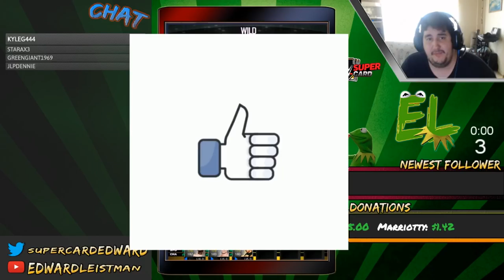WWE SUPERCARD S4 FIRST GOLIATH TBG PACK+GOLIATH CASH GRAB PACK/Shoutouts